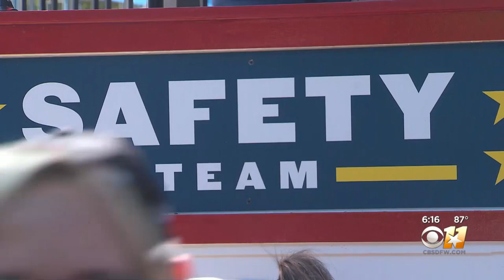Retired Police Officers Playing Duel Roles At State Fair Of Texas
The Safety Team was born after the 2019 Fair, when the security team decided to reexamine its allocation of security resources.